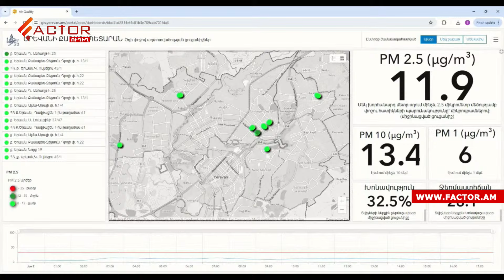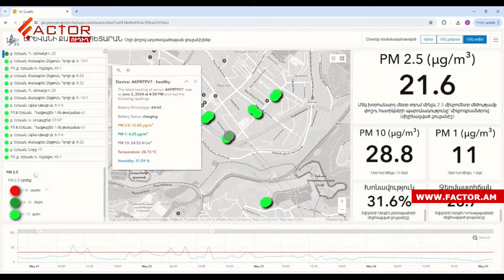Օդի աղտոտվածության ցուցանիշների տեղեկատվական հարթակ է մշակվել